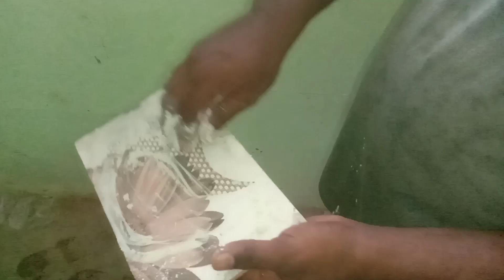👍👍kitchen sink strainer leaking 💪💪 wash basin pipe fitting🔥🔥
👋Hello👋

l am 💯  professional in an electrical & plumbing & lighting works , I will try to improve you in electrical & plumbing & lighting works,  In this 👉ungal paul👈 YouTube channel, I will upload the electrical & plumbing & lighting works videos for you, Here, you can Learn electrical & plumbing & lighting works from basics with free of cost by watching my videos practically,

Please.

நமது மொழியில்.

Thanga surangam  YouTube channel

Marcus Gardan YouTube channel

Thiya paul YouTube channel